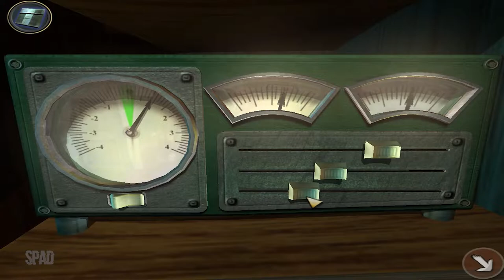#03 | EVIL DAYS OF LUCKLESS JOHN (Gameplay / Walkthrough)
Título: Evil Days of Luckless John
Gênero: Ação / Aventura / Moderna
Desenvolvedor: Playlogic
Distribuidora: Centauri
Plataformas: PC
Data de lançamento: 2006